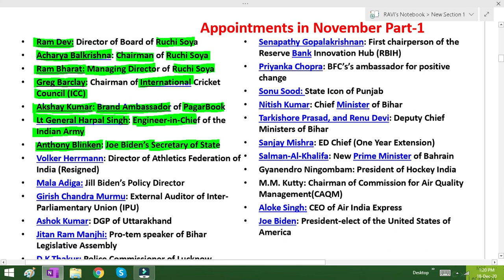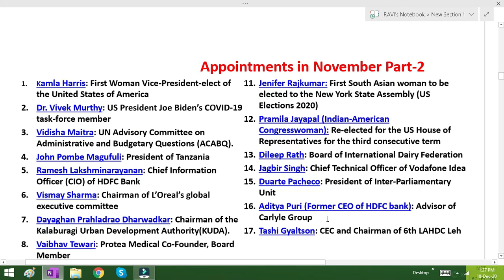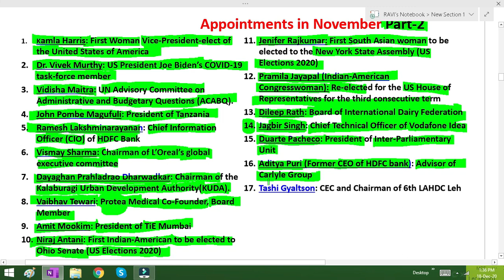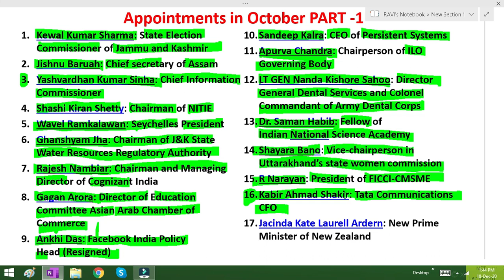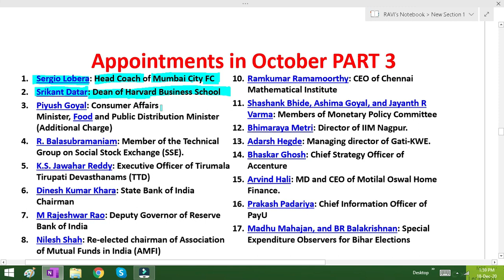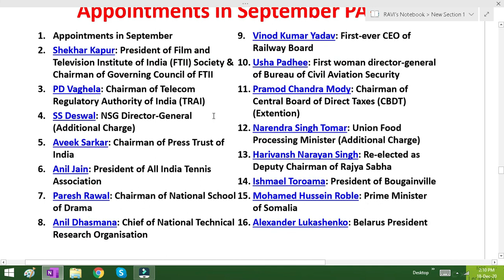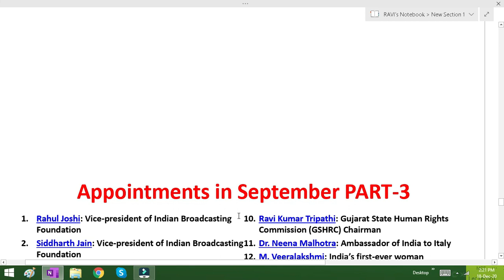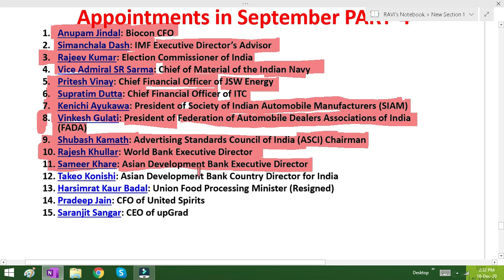CURRENT AFFAIRS September October November 2020 - APPOINTMENTS by Ravi Ranjan Sir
This video is about Appointments Current Affairs for the months September October & November 2020. Very Important for Competitive Exams.

Current Affairs September 2020 / Current Affairs October 2020 / current affairs November 2020 / appointments 2020 current affairs / appointments 2020 / appointments by ashish gautam / appointments study iq

Must Watch till the End for All Competitive Exam.

Very helpful for candidates preparing for exams like Banking, Railways, SSC, UPSC, MPSC, MPPSC, Delhi State Exams, etc..
Likewise all Government Jobs in India needs Current Affairs & Static GK. This video is important from